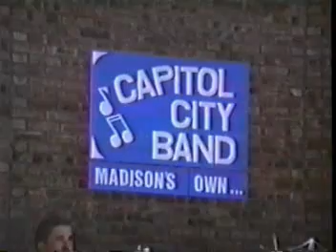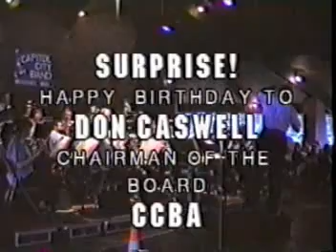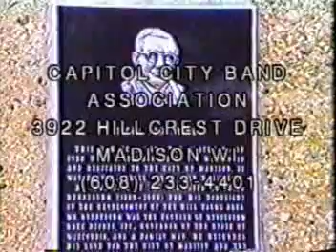Capitol City Band - 27th Season 3rd Concert June 15, 1995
Rennebohm Park in Madison, WI.
Originally recorded on video tape.